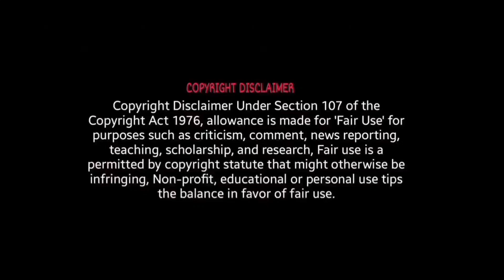Ayithapoojai and Vijayadasami premiere movies 2023 on television !!!